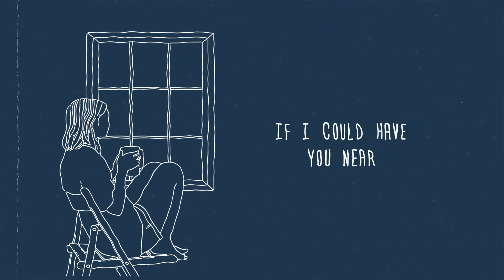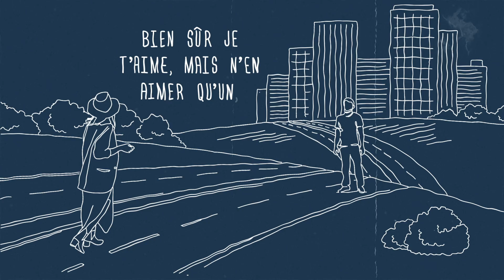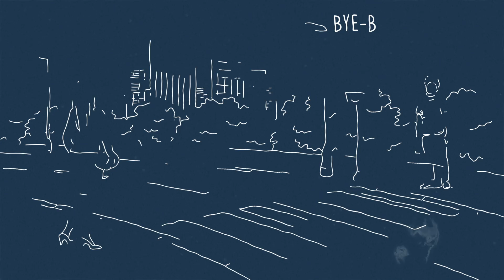Lucca Leeloo - Say Goodbye (feat. Pierre Pascual) Lyrics video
This is the lyrics video for the first single of my forthcoming album "Prosperous"

Composed by Lucca Leeloo
Lyrics by Lucca Leeloo and Pierre Pascual